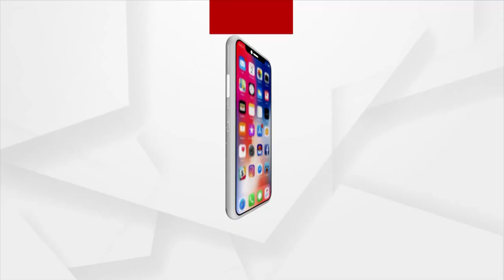ବର୍ଷାକୁ ନେଇ ପାଣିପାଗ କେନ୍ଦ୍ରର ନିର୍ଦ୍ଦେଶକ ଏଚ୍.ଆର୍.ବିଶ୍ୱାସଙ୍କ ପ୍ରତିକ୍ରିୟା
ଲଘୁଚାପ ଜନିତ ବର୍ଷାକୁ ନେଇ ପାଣିପାଗ କେନ୍ଦ୍ରର ନିର୍ଦ୍ଦେଶକ ଏଚ୍.ଆର୍.ବିଶ୍ୱାସଙ୍କ ପ୍ରତିକ୍ରିୟା ।